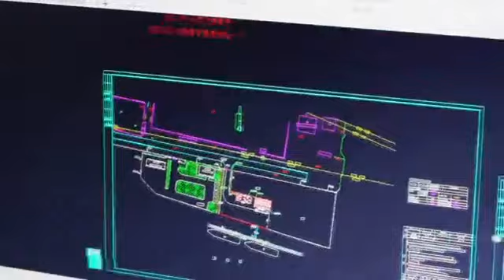Hubei Huate Special Equipment Co.,Ltd.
Manhole cover API adaptor valves Emergency bottom loading valves Overflow prevention optic sensor and socket , Vapor recovery valves couplers , Fuel hose reel , Manufacturer for tanker trailers tank container